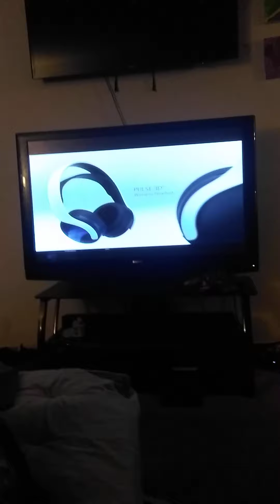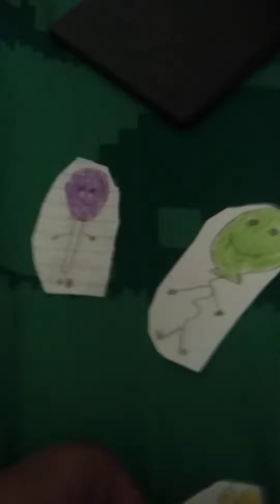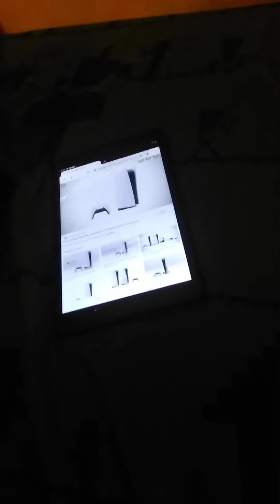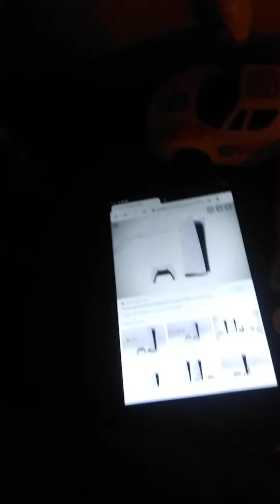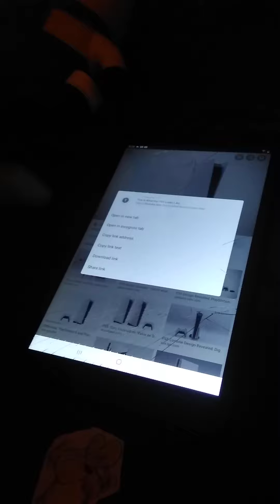X gets a ps5